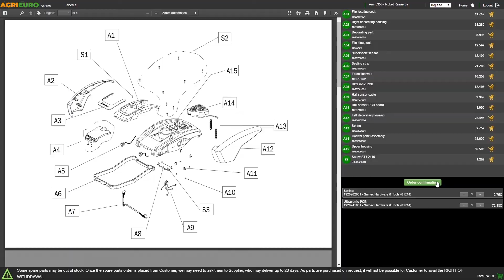Floconneuse manuelle de table Schnitzer Campo en hêtre avec rouleaux en pierre : tutoriel de montage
La floconneuse Schnitzer Campo, est un outil domestique manuel pratique, facile à utiliser. Elle permet l’utilisation de toutes les céréales, à l'exception du maïs. La floconneuse a un encombrement de seulement 24,5x24,5 cm tout en offrant des performances élevées pour de nombreux types de céréales.

Au lieu d'utiliser des rouleaux cylindriques traditionnels, la floconneuse Schnitzer de fabrication allemande est équipée de rouleaux en pierre faciles à régler, fonctionnant avec des roulements à billes de haute qualité. L'épaisseur des flocons est donc réglable.

Le corps de Schnitzer Campo est réalisé en pierre et en bois de premier choix, ce qui en fait un produit au design et aux fonctionnalités élevées.

Schnitzer fournit la floconneuse, avec une pince pratique, pour l’accrocher à la table de travail, afin d'avoir une stabilité maximale pendant la préparation.

La floconneuse Campo a des rouleaux en pierre inoxydable, parfaits pour le traitement des graines oléagineuses, des céréales humides et des épices.

Les flocons pressés manuellement diffèrent considérablement de ceux pressés au niveau industriel. Avoir à la maison une Floconneuse Schnitzer, donne la possibilité de produire des flocons toujours frais, en conservant ainsi la variété de substances vitales et nutritives contenues dans les céréales, sans perte du point de vue qualitatif.

Schnitzer Campo, est équipée de :

Une capacité de compression des flocons : 110 g/min

Capacité de l’entonnoir : environ 150 g